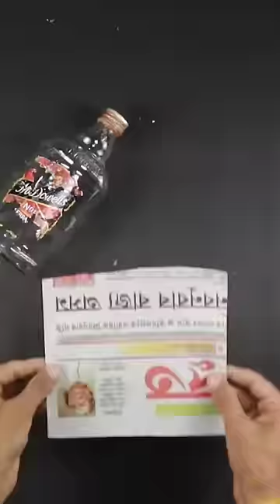Whiskey Bottles crafts ideas with sand